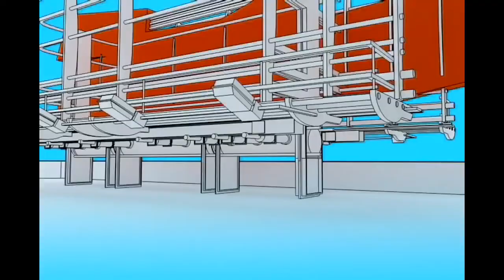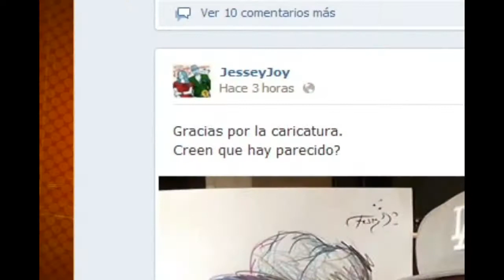Jesse y Joy CARICATURIZADOS por Franz Del Castillo EN CORTO Ecuador